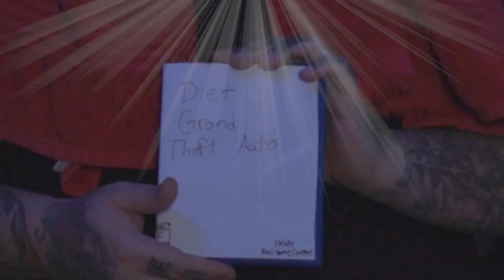This Game Let Me Bully Kids In 2023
Today we break out a little bit of nostalgia and talk about the game, Bully. Diet Grand Theft Auto. This game made was a blast as a kid, so come with me as we pull some poor kids underwear all the way past his head, and dive right into this Scholarship Edition masterpiece!

By Sharou

Software I Use: Adobe Premiere Pro, After Effects, Photoshop